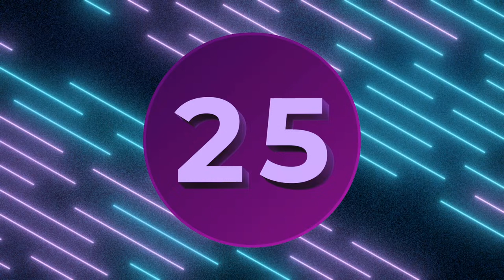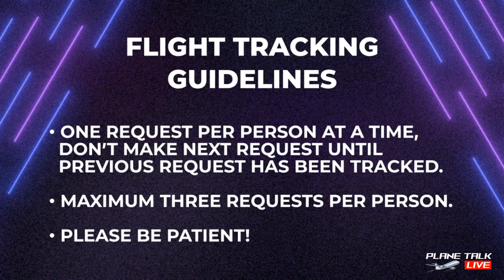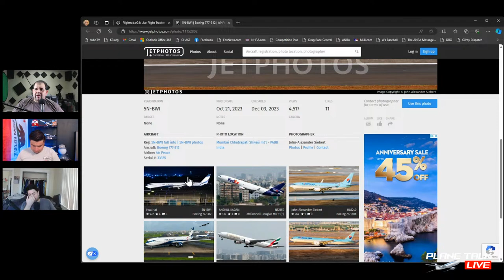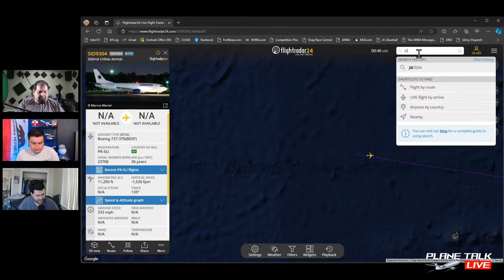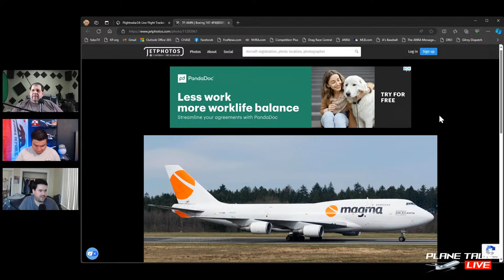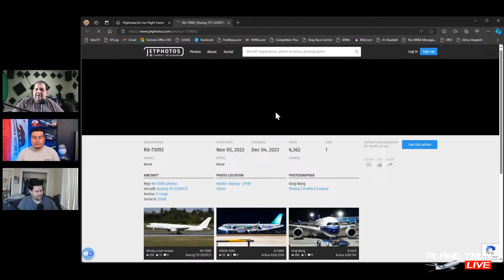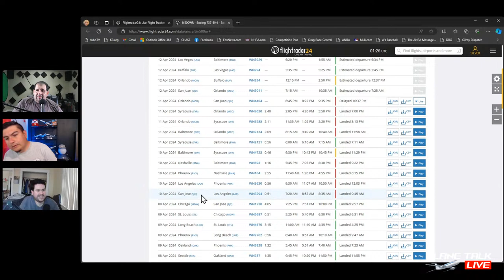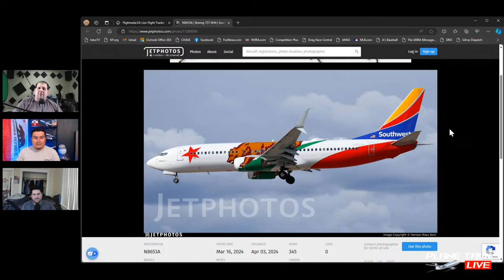Plane Talk Live | Episode 22 | Aviation News | Model Airport | Live Flight Tracking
Photos and Video Property of Steve Gonzales, unless otherwise noted.

This video property of Aviation On The Radar and cannot be used or re-transmitted without consent.